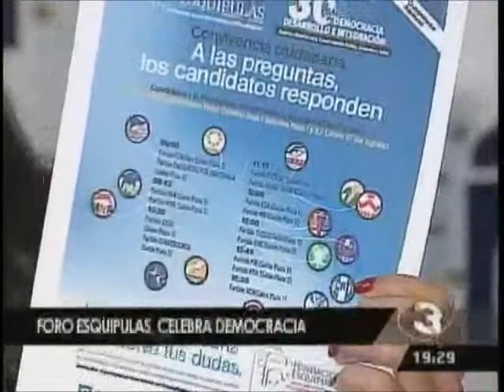Onu mujer Foro Esquipulas celebra democracia TD 1928 120815